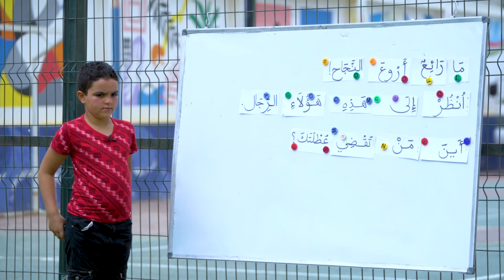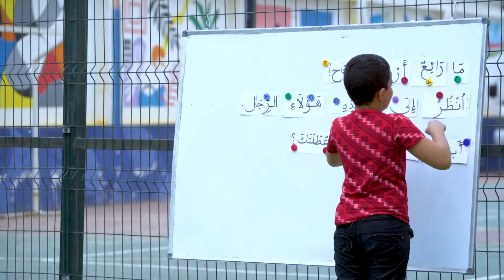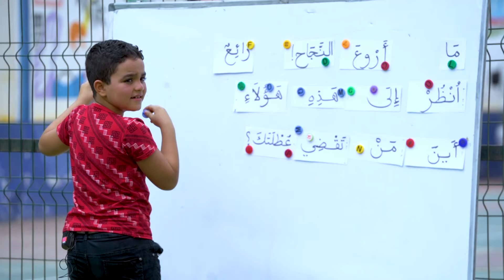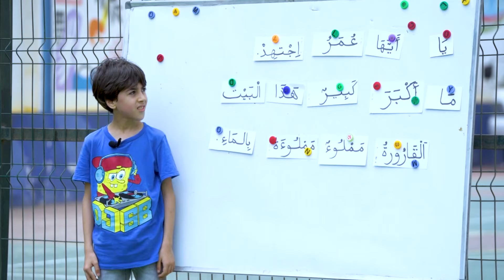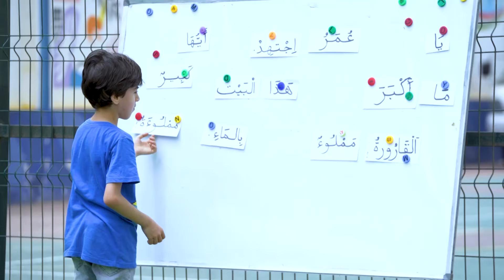برنامج إلعب و إكتسب من تقديم الاستاذة كريمة ملوكي الحلقة 06 الخميس على 18:15 - EP06 jouer-acquérir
برنامج إلعب و إكتسب من تقديم الاستاذة كريمة ملوكي الحلقة 06 الخميس على 18:15 - jouer et acquérir ep06 tous les jeudis à 18H15